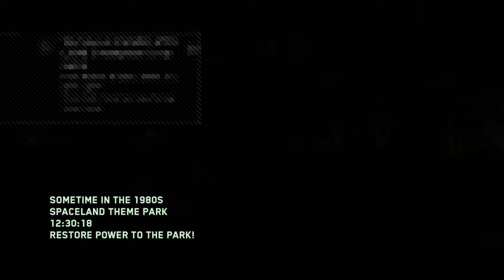Spaceland Easter Egg !!!